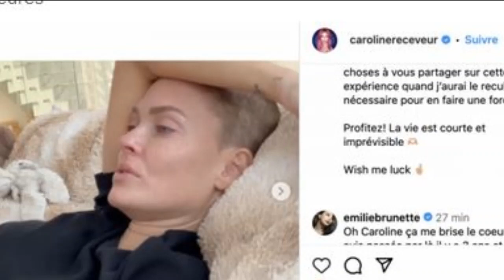Caroline Receveur annonce être atteinte d’un cancer du sein « agressif »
Caroline Receveur, 35 ans, a annoncé sur Instagram qu’on lui avait diagnostiqué un cancer du sein il y a deux mois